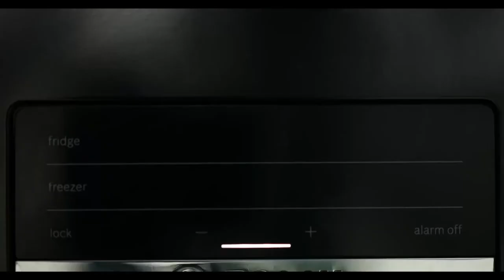WECK | ekspert w bezpiecznym przechowywaniu żywności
Wekowanie to najpopularniejszy sposób na bezpieczne przechowywanie żywności. Wekując zachowujesz smak i zdrowie potraw.
👉Szukasz sposobu na bezpieczne przechowywanie żywności?
 Korzystając ze sprawdzonych słoików WECK dbasz o bezpieczeństwo twoje i twoich bliskich.

W filmie:
✅ bezpieczne przechowywanie żywności,
✅ hermetyczne zamknięcie w słoikach,
✅ funkcjonalne słoiki do przechowywania żywności.

📖Proces potrójnej pasteryzacji / tyndalizacji
👉Pasteryzujemy w temperaturze 90 - 100 stopni Celcjusza
Słoik 1,5l  - 120 + 80 + 60minut
Słoik 1l - 90 + 60 + 45minut
Słoik 0,7l - 80 + 50 + 35minut
Słoik 500ml - 60 + 40 + 30minut
Słoik 350ml - 40 + 25 + 20minut
Słoik 250ml - 30 + 20 + 15minut

Planujesz zakup nowej porcelany?
Szukasz profesjonalnego doradcy w gastronomii?
Planujesz zakupy: odzieży gastronomicznej, garnków, patelni, pojemników gastronomicznych, noży kuchennych, ostrzałek do noży, blach cukierniczych i innych akcesoriów cukierniczych, sztućców, kieliszków i koszy do szkła, stołów cateringowych, wózków kelnerskich, drewnianych systemów bufetowych, słoików.
Chcesz wyposażyć restaurację, pizzerię, firmę cateringową, kawiarnię, bar w jak najlepszy sprzęt?

Filmy które również mogą Cię zainteresować:
○ DODAJ OSTATNI LINK DO FILMU
○ Czarna porcelana

 • Czarna porcelana ...
○ Szkliwienie reaktywne w porcelanie

○ Przygotowanie patelni do pracy

○ NOWOŚĆ - czarna porcelana Revol

○ Najlepsza bluza do pracy w gastronomii

○ Jaka jest najlepsza  OSTRZAŁKA

○ Jak wydłużyć gwarancję MIKSERA

 • Obsługa miksera -...
○ Najczęściej popełniany błąd w obsłudze MIKSERÓW

 • Serwis sprzętu ga...